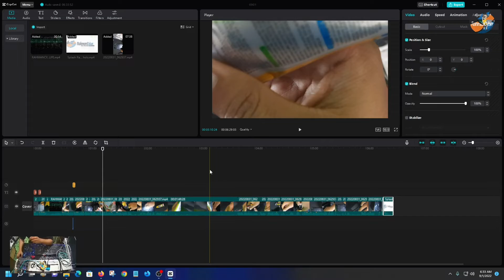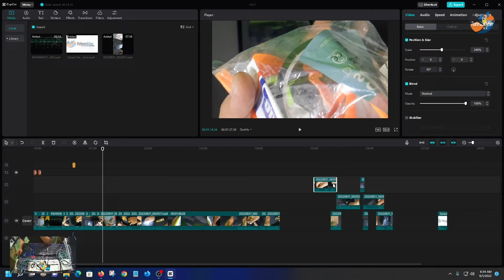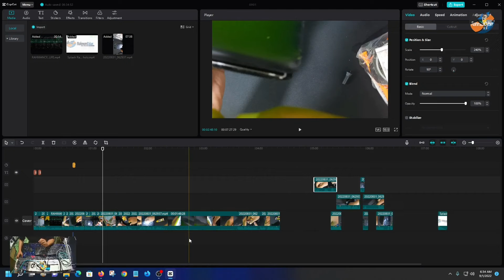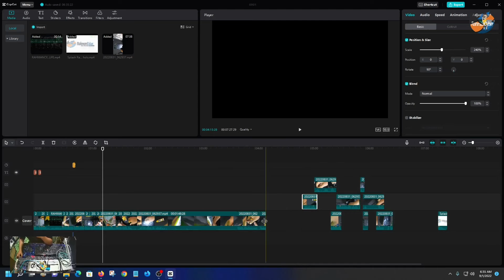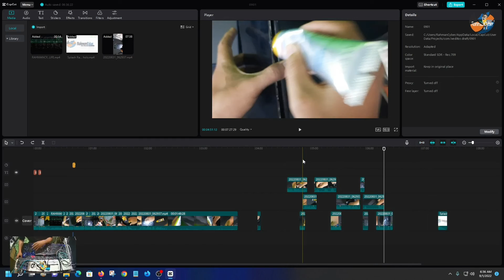Cara Menjadikan Track Timeline Capcut versi Windows jadi Dinamis Non-Linier Editing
Capcut versi windows ini bukan emulator ya, melainkan memang installer resmi dan langsung install di OS Windows.

*Cara ini relevan untuk penggunaan di OS Windows ya, sedangkan untuk ChromeOS yang memakai versi Web untuk main track belum bisa diubah ubah.. jadi masih Linier.

Jadi masih cocok buat Tutorial Pembelajaran hasil dari Record layar di Chromebook ( Pas Banget, Output Record layar Webm ) sehingga lebih kecil dan ringan jika harus di upload ke Cloud.

Sedangkan untuk Capcut versi windows tadi kita bisa jadikan agar bisa digunakan untuk Non Linier editing...

cocok bagi yg suka gabung gabungin source.